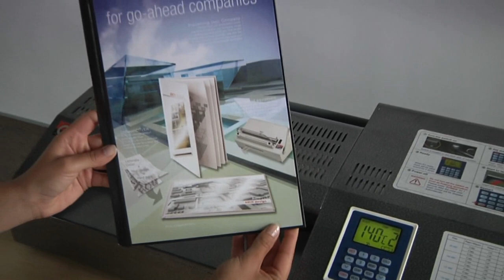Pouch Cover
o.pouch cover